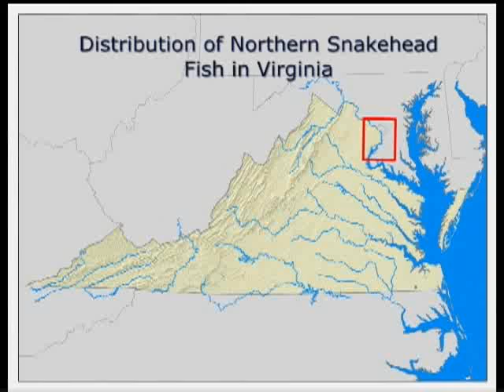Snakeheads in Virginia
Snakehead fish in Virginia.